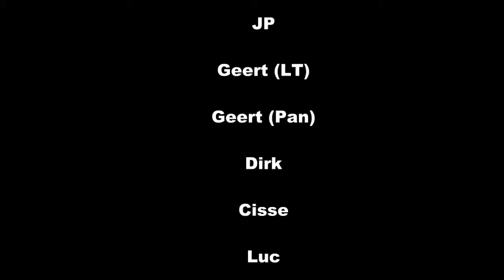Geraardsbergen 2011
Gedeeld videobestanden van MTC 2 Wheels